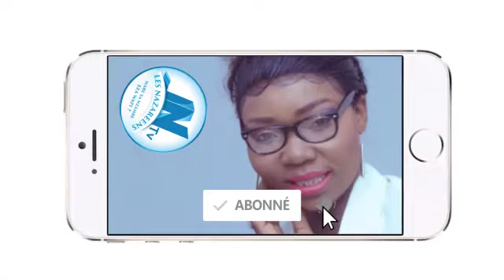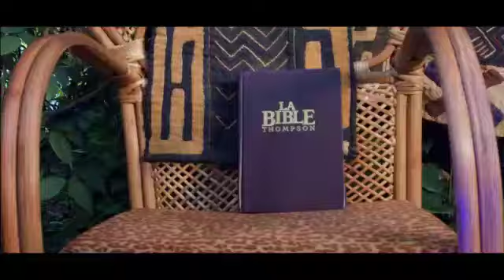URGENT: PAS KIMBANGUISTE CHOC NZAMBE AFANDI NA RDC TOUT CHEMIN MENE A NKAMBA? MOYINDO ZWA MAYELE EP2